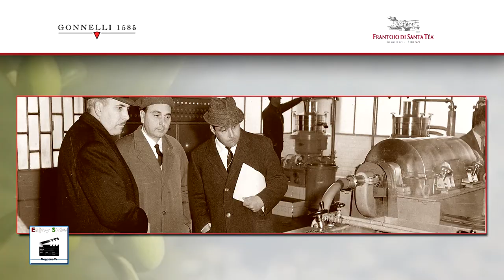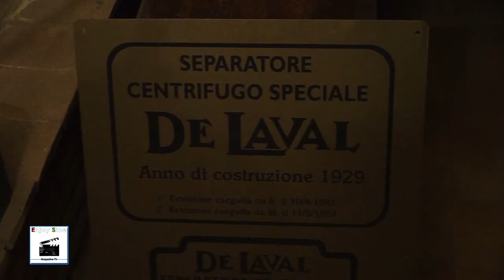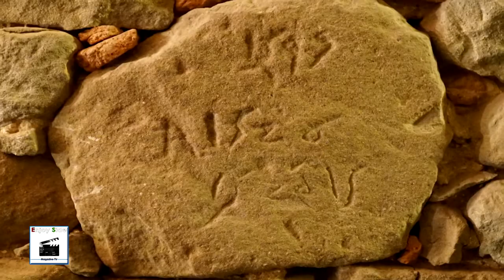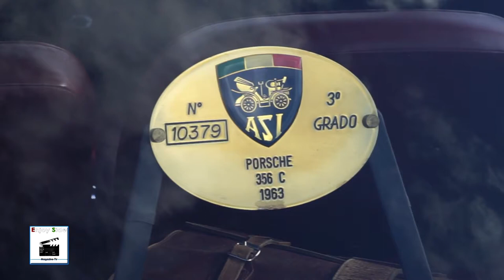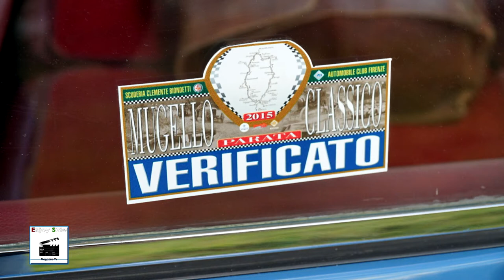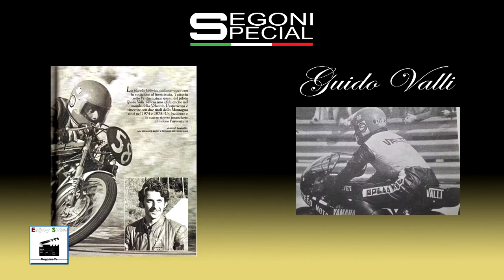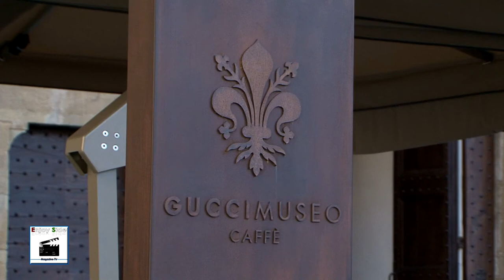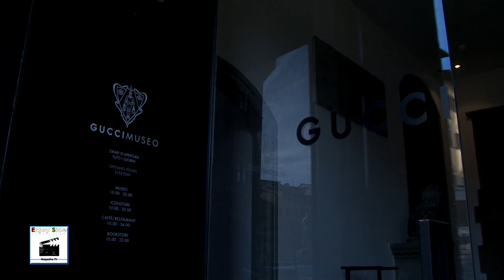ENJOY SIDE QUINTA PUNTATA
Il viaggio con Enjoy Side continua con l'eccellenza dell'Olio Toscano di Gonnelli 1585 una clip dedicata a  James Dean una splendida Porsche 356 la nuova Special di Lorenzo Segoni Gucci Museo e per finire Serata Spoon con gli Chef Stellati al Lungarno collection invitati dallo Chef Peter Brunel